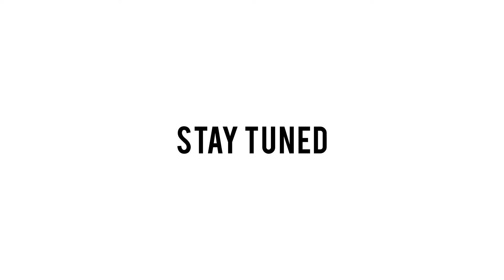Tips for keeping your mind healthy | Powered by Mygreengrowers | LC9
Green Growersオリジナル番組『Lifestyle Change』
トレーナー・ヒロミさんが健康と真の美しさを実現するための秘訣、彼女自身のライフスタイルについて語ります。今回は「Mental Health」をテーマに心を健康に保つライフスタイルについて、お話しします。

Timestamp
00:00 - Introduction tips for keeping your mind healthy
00:47 - Point 1 "time for yourself"
01:20 - Point 2 "don't worry about other people"
02:01 - Point 3 "don't think about the things that you can't control"
02:40 - Point 4 "the importance of good mental health"
03:12 - Next Episode